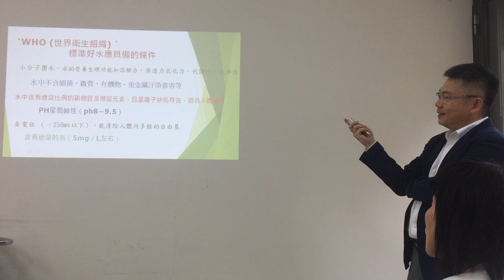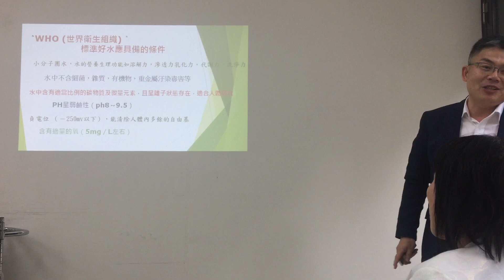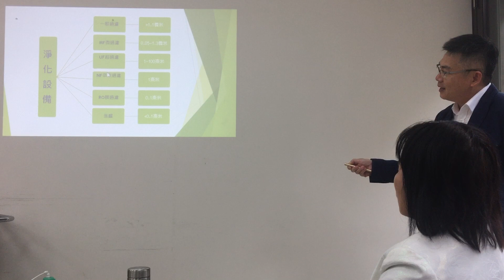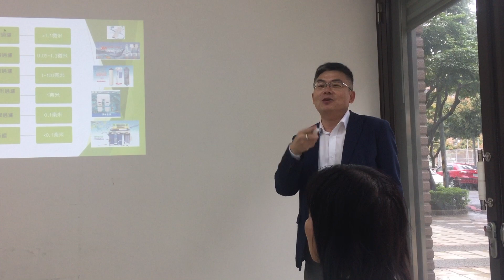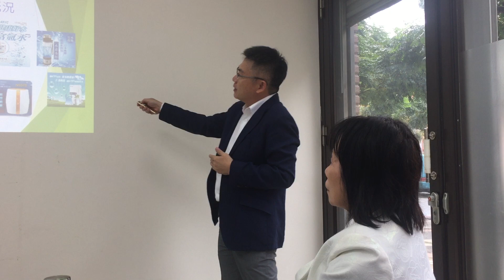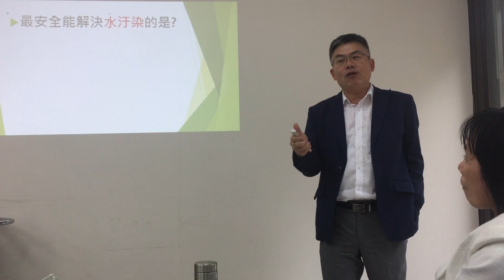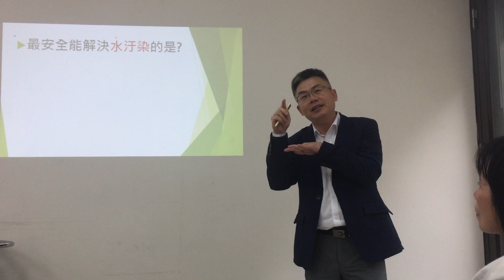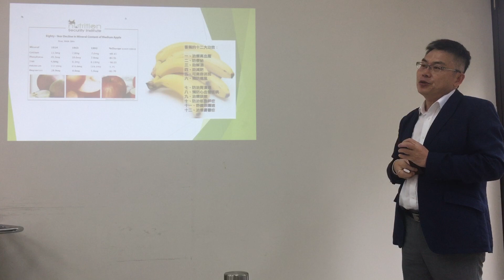彭總談海洋深層水講座-陽光空氣水系列巡迴演講@1061020